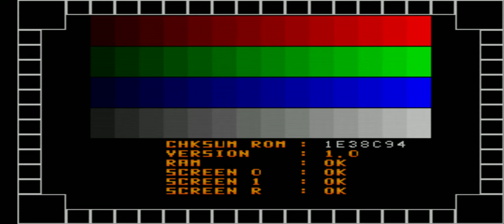Big Karnak (arcade )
Gaelco - 1991